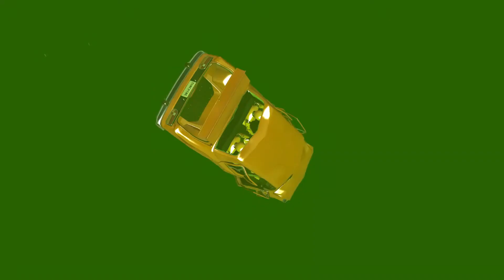Beamng drive - Open Bridge Crashes over Spooky Witch Pot